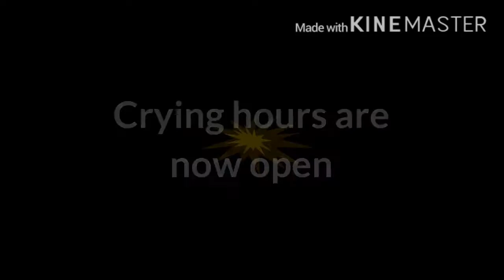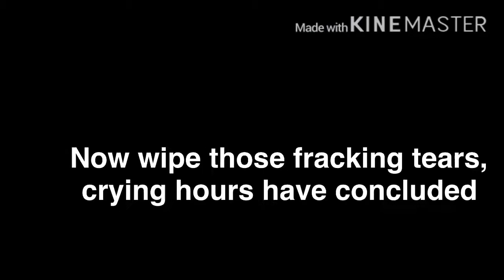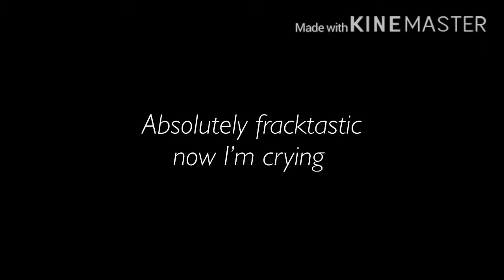Random Scenes from Ep 27 to Ep 50_The Untamed 🤞 ON CRACK